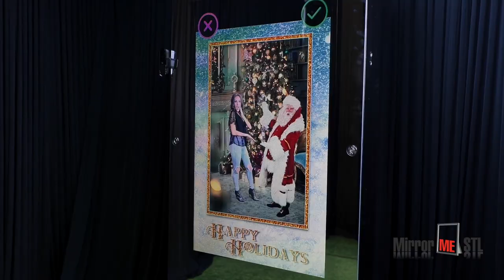Santa AR Video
Virtual Santa Experience- Augmented Reality
Mirror Me STL - Saint Louis' PreMirror Photo Booth